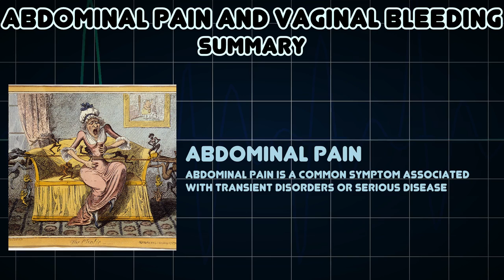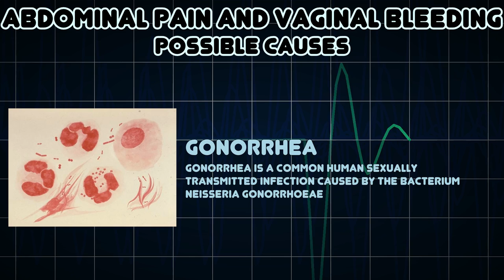Abdominal pain and Vaginal bleeding (Medical Symptom)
Possible causes of Abdominal pain and Vaginal bleeding (Medical Symptom)

Vaginal bleeding is any bleeding through the vagina, including bleeding from the vaginal wall itself, as well as bleeding from another location of the female reproductive system